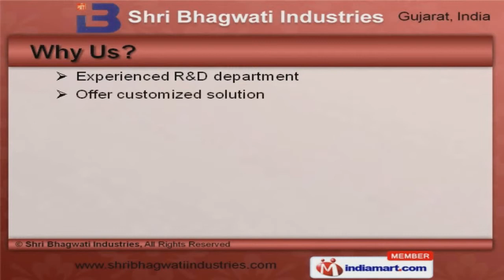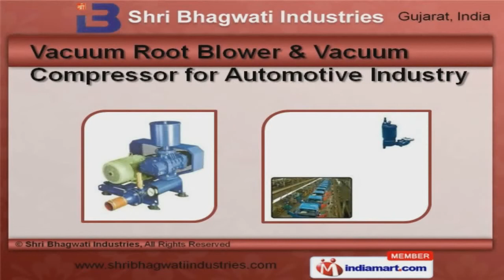Industrial Vacuum Pumps by Shri Bhagwati Industries, Ahmedabad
to Shri Bhagwati Industries, Manufacturer and Supplier of Vacuum Pumps and Compressors. The company was established in 2003, at Ahmedaba. International quality standard and Immense industry expertise helps us to grab maximum customer satisfaction. Easy monetary transactions, Large production capacity and Market leading prices are the reasons behind our success. We are engaged in offering supreme quality Vacuum Pump, Boosters, Compressor and Root Blowers. Our Vacuum Pump and Boosters are reckoned all over the world for their superb quality. Ring and Monoblock Vacuum Pumps offered by us are extremely reliable. Our Vacuum Compressor and Water Ring Vacuum Pump for Agriculture Industry are a class apart. We also provide Ring and Liquid Ring Vacuum Pump for Pharmaceutical Industry at industry leading prices. Along with that we offer Vacuum Root Blower that are acknowledged for their functionality.